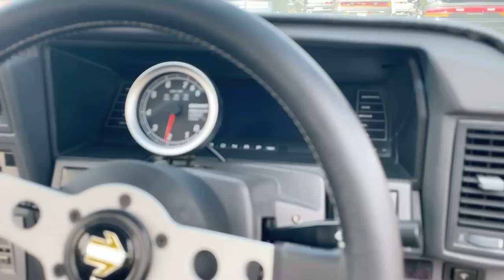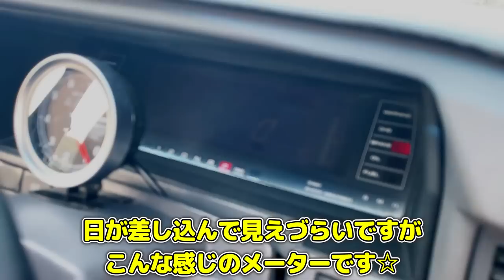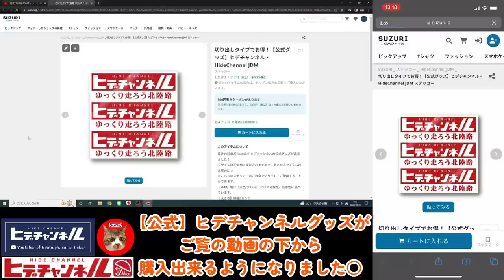【旧車】超・超極上！RB&6スロで完全武装したガチモンF31レパード！ハチマルミーティング会場でハートを鷲掴みした一台！F31 Leopard converted from VG to RB JDM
ヒデチャンネルではあなたの愛車紹介を致します！

西日本初開催のハチマルミーティングでは、数々の名車がズラリ、F31レパードが数台並んでいる姿は壮観でした！
その中でも、ヒデチャンネルのハートを鷲掴みにしたレパードがこちら！
なんと！VGからRBに換装し、更には5Fも手に入れた本気仕様！
前期のスパルタンなイメージをそのまま昇華させた稀少な一台です☆

At the first Hachimaru meeting held in western Japan, many famous cars were lined up, and the sight of several F31 Leopard cars in a row was spectacular!
Among them, here is the Leopard that stole the heart of the Hidechannel!
This car was converted from a VG to an RB, and was also equipped with a 5F!
This is a rare car that sublimated the spartan image of the previous model.